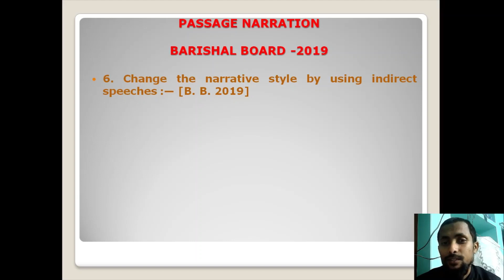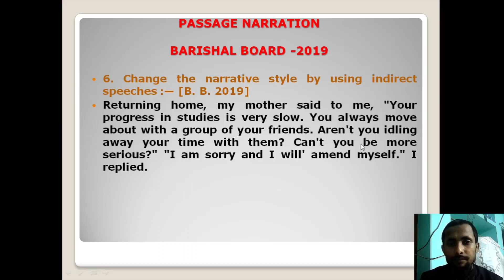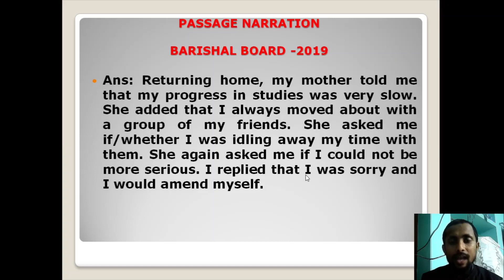Narration Exercise (BARISHAL BOARD - 2019)